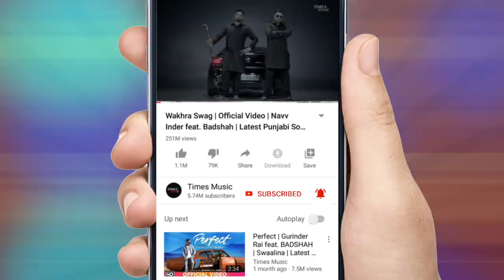Naari | Full Audio | Sunayana Fozdar| Parinitaa Seth| Tanvi Thakkar| Bishakh Jyoti| Sanchit| Shubham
Hear the full audio for 'Naari,' sung by Bishakh Jyoti & Sagnika Saha.

"Naari" is an eulogy to all the home makers who serve their family selflessly each day without an ounce of appreciation.

The video has been shot by the actors individually from their homes. Crew members across the country got along to make way for Naari, each one of us wanted to share with the world.

Music Credits –
Song: Naari
Singer - Bishakh Jyoti & Sagnika Saha
Lyrics - Sanghadeep Gajbhiye
Mixed and Mastered by Prithvi Sharma @Soundvault Studio
Recorded at Sound Forest Studios

Video Credits –
Featuring – Sunayana Fozdar, Tanvi Thakkar & Parintaa Seth
Director – Shubham Sinha
Story – Tejbir Bhardwaj
Concept – Shubham Sinha
Executive Producer – Girish Arora
Supervising Producer – Rantu Chetia
Assistant Directors – Vanshika Mishra, Coral Ghosh & Trishita Chakraborty
Costume Stylist – Jasleen Arora
Casting Director – Clayton D’Souza
Supervising DOP – Chetan Shinde
Editors – Kranti Tendulkar & Vaibhav Bhagat
Poster designed by – Tanmay Mehra
Editing Studio – Zestinity Media & Entertainment
Special Mention – Madhuri Biswas
Special Thanks – Avinash Narayan
Guest Appearance – Karan Sharma
Special Appearance – Kavita Bhambwani, Gordhan Bhambwani, Kunal Bhambwani, Raj Seth & Tiara Seth